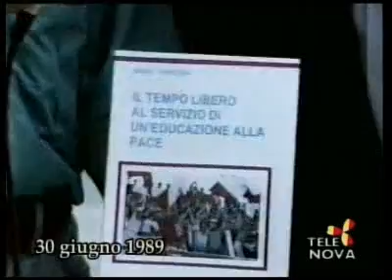Come Eravamo n 385 su Telenova Ragusa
Puntata 385' in onda martedì 11 maggio, lunedì 25 ottobre 2010 e sabato 22 dicembre 2012, contiene: 18 giugno 1989 Sala stampa prefettura con Librizzi, Giovanni Plichino, Mario Zagara, intervista di S. M. a prefetto Bernardo Ienzi; 22 giugno 1989 interviste di M.G.B. a Gesualdo Bruno, si vede Nativo, signora Dimartino, Gianna Nobile, Salvatore Presti; 22 giugno 1989 intervista di G. A. a Saro Mezzasalma, Licitra; 23 giugno 1989 servizio di Antonio Brancato su assemblea giornaliti con Giardina, Silvio Biazzo, Angelo Di Natale, Mario Petrina, Gianni Molè, La Lota, Pinuccio Calabrese, Lino Rimmaudo, Pino Blundo, Vittorio Perrone, Clementina Lauretta, Tino Iozzia, Antonio Di Raimondo, Giaquinta, Attilio Sigona, Giorgio Ruta, Buscema; 30 giugno 1989 intervista di P. R. a don Mario Cascone e all'attore Silvio Spaccesi; 22 agosto 1989 immagini consiglio provinciale di Ragusa con Concetta Vindigni, dott. Salvatore Castro, Salvatore Iacono, Saro Di Grandi, Aurelio Mezzasalma, Guglielmo Magro, Totò Zingaro, Carmelo Brafa, Adolfo Padua, Paolo Roccuzzo, Carmelo Floridia, Sebastiano Giucastro, Pietro Randazzo; 18 settembre 1989 interviste di Giacomo Schembari a Mattia Occhipinti, signora con bimbo e altro.